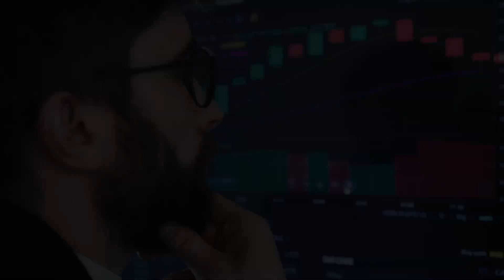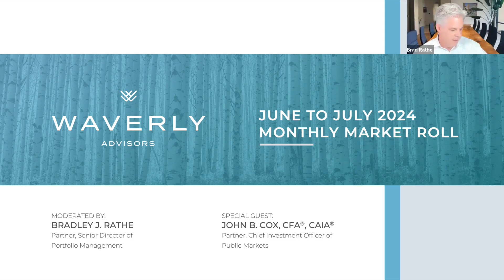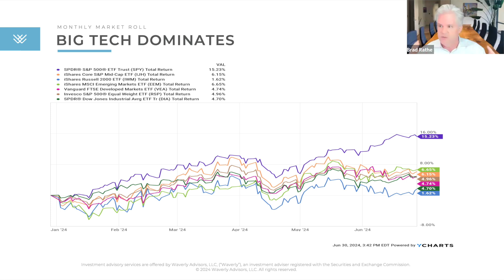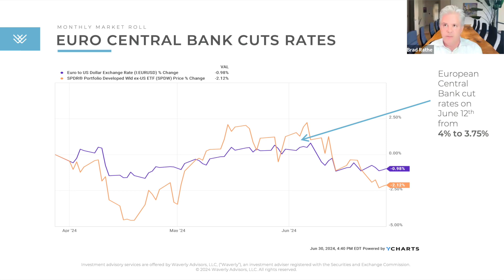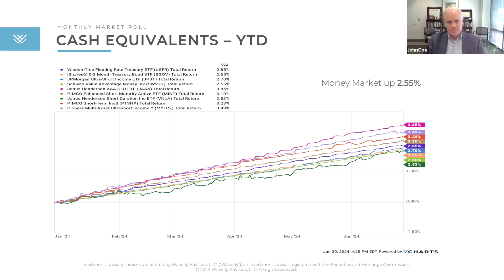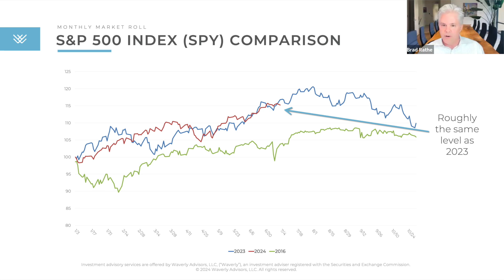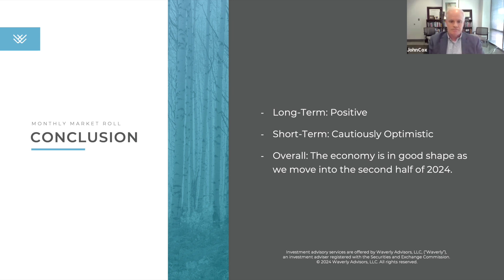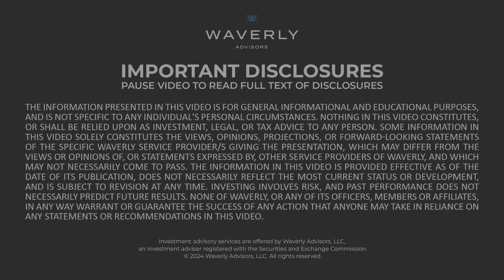Waverly Monthly Market Roll - July 2024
Watch the July 2024 edition of our "Monthly Market Roll." In this video, Bradley J. Rathe," Partner, Senior Director of Portfolio Management, is joined by John B. Cox, CFA®, CAIA, Partner, Chief Investment Officer of Public Markets of Waverly Advisors, LLC, where they discuss the strength of the capital markets and the economy in the first half of 2024. Their discussion then "rolls" forward to the second half with their perspectives on what lies ahead, including the potential for Federal Reserve rate cuts and the opportunities in different areas of the investment landscape.

Waverly Advisors, LLC is a nationwide wealth management company for high-net-worth individuals and their families, business owners, executives, and institutions. We take a holistic approach to wealth management, dealing with all aspects of a client's wealth, including investments, taxes, estate planning, charitable trust services, corporate retirement plans, and more.

Video recorded on Thursday, July 12, 2024

Video Clip Credits:
Workshop: Video by Kevin Yau from Pexels
Workers Welding: Video by ArtHouse Studio from Pexels
Couple Packing Oranges: Video by Jack Sparrow from Pexels
Paying With Credit Card: Video by Kampus Production from Pexels
Busy Day At The Park: Video by Ömer Gökyar from Pexels
Combine Harvester: Video by Italo Bicca from Pexels
Shopping Mall: Video by ‪Amer Mansour from Pexels
Stock Trading Screen: Video by Tima Miroshnichenko from Pexels
Stock Market Analysis: Video by Tima Miroshnichenko from Pexels